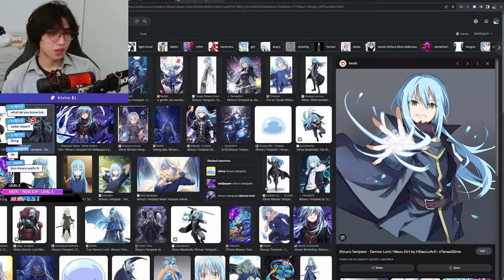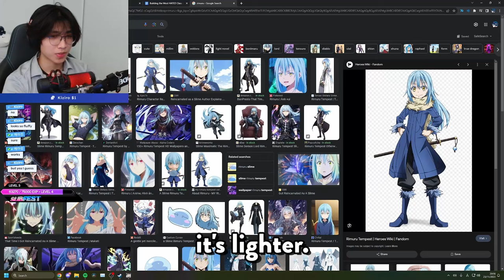Can I Build the WORST DPS Class in Toram Online?! | MD DPS - Episode 1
▼ 𝗘𝗫𝗣𝗔𝗡𝗗 𝗠𝗘▼

Description

FIRST EPISODE of me trying to build a Magic Device DPS, THE WORST DPS character in Toram. This was sad to see, my damage went all the way down to the thousands... I'm planning to purchase some MD DPS equipment in the next episode! Please suggest anything I should try with this character in the comments below~ 😊💙